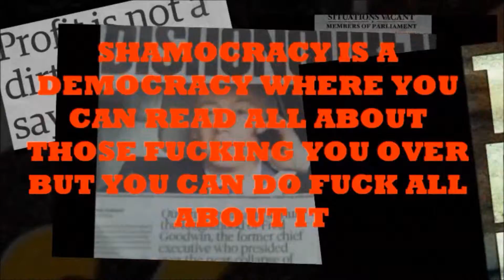STICK WITH ME (COTTYSANCHOPANZA)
Home recording. Love song.